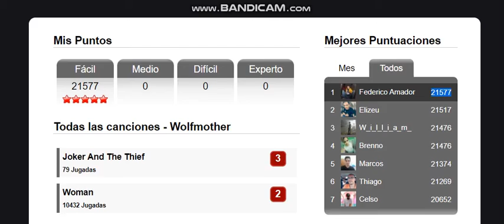TOP 1: Joker And The Thief por Wolfmother Record Facil 21.577 GF 3.0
Path: 2-3-2-4
Combos: 145(Ultra)-352-507(Max)-792
Top 1